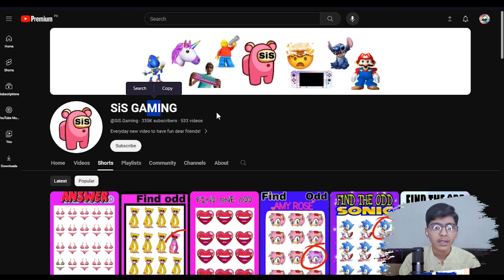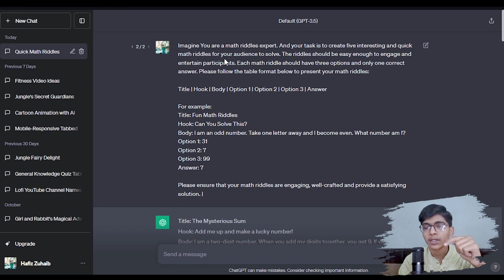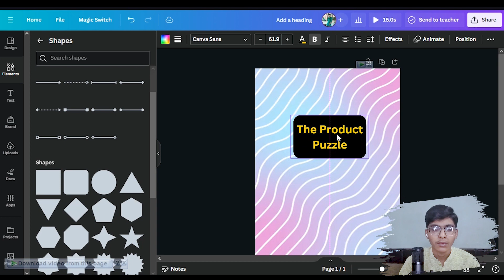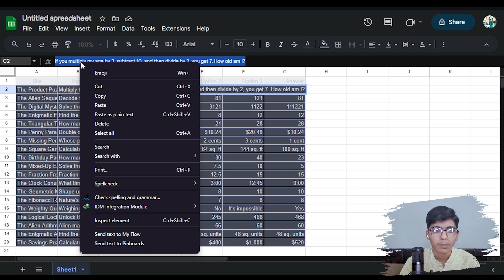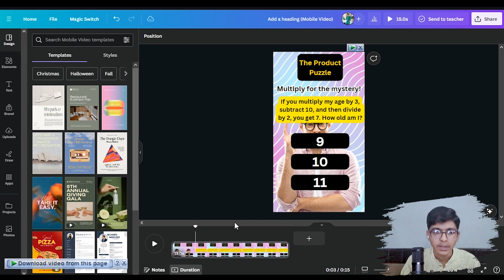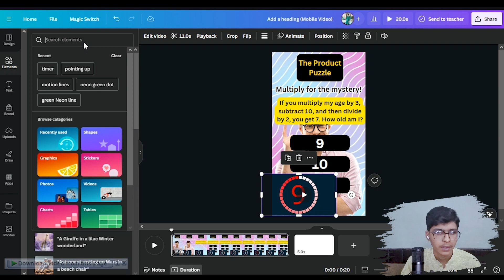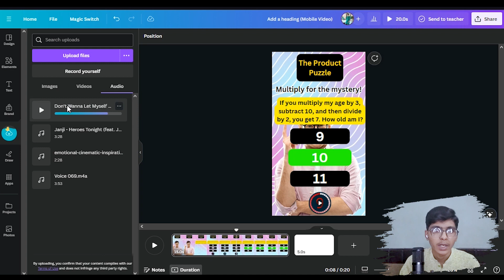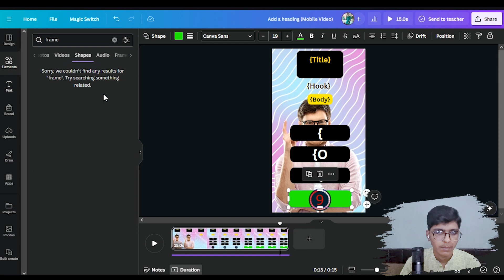🚀500 Reels & Shorts for Faceless Channels in 10 Minutes With AI ChatGPT + CANVA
Tools use in this video:👇
Canva:
Chat GPT:

In this tutorial, we'll show you how to create an engaging and fun 500 Emojis Quiz using the power of Chat GPT and Canva's bulk create feature. Get ready to impress your friends, engage your audience, or even test your own emoji knowledge! With the right tools and a few simple steps, you'll have a custom quiz ready to share in no time.

➡ Promot:
Imagine You are a math riddles expert. And your task is to create five interesting and quick math riddles for your audience to solve. The riddles should be easy enough to engage and entertain participants. Each math riddle should have three options and only one correct answer. Please follow the table format below to present your math riddles:

Title | Hook | Body | Option 1 | Option 2 | Option 3 | Answer

For example:
Title: Fun Math Riddles
Hook: Can You Solve This?
Body: I am an odd number. Take one letter away and I become even. What number am I?
Option 1: 31
Option 2: 7
Option 3: 99
Answer: 7

Please ensure that your math riddles are engaging, well-crafted and provide a satisfying solution.
500 Reels & Shorts for Faceless Channels in 10 Minutes With AI ChatGPT + CANVA
 Do you want to make money with a faceless YouTube automation channel? Many videos on YouTube explain How you can create unlimited short videos and make money on YouTube. But all of them use the same method and the same niches, The Psychological facts. Many new YouTubers became successful too. But as a vast number of channel is now doing the same thing, It become highly competitive and saturated. So, now it’s become quite impossible to start a new channel and get success in this niche. Don’t worry Today I am going to share another niche with the same method which has less competition.

First We will create riddles with ChatGPT. Our riddles are ready. Now move to the next step, In this step we will make videos with riddles. And to do this I will use Canva.  After coming to the Canva dashboard, Click on “Create a Design” and then select “Mobile Video.” This is the Canva creator page. First, we will add a background video on the canvas. To do this come to the Element tab and then search for “motion line” on the search bar. Select the video and then select a video footage for the background. After selecting the video footage click on the three-dot menu and select “Set as Background.” That’s perfect. Now I will add the title of the quiz. Come to the Text tab and then select the heading. After adding a Heading text, go back to the Google sheet and copy the first Quiz title, and then paste it into the text box. Now adjust the text font, size, and color. After that set the position at the top of the page. You can add a text background to make it more perfect.

 OK, Now I will add the Quiz Hook, Go to the text tab again and add a Subheading. Set the position under the title. After that go back to Google sheet and copy the Hook and then paste it on Canva. Now customize the text font, color, and size to make it perfect looking. I will add a stroke effect also. After that, you can use an image to make the video more attractive. Come to the element tab and then search for pointing up. Come to the image tab and then select an image from here. Now adjust the size and keep the position at the bottom of the page.

Now the most important part of the video. We will create unlimited videos with the Bulk create feature. Come to the apps tab from here. Search for the Bulk Create tool. After selecting the Bulk Creator tool you have to enter the data. Before that, come back to the Google sheet and download the file as a CSV file. After that, come back to Canva again and select “Upload CSV.”
Upload the CSV file. You will find the table data here. Now we have to connect the data with our video. Come to the creator page and select the title. Click on the three-dot menu and then select Connect Data. After that select the title. In this way connect related data with all of the elements. After all is set, click on the Continue button from here. Now, check the data, if all is right, click on the Generate Design button from here. It will take some time to generate the design

Engagement
Fun